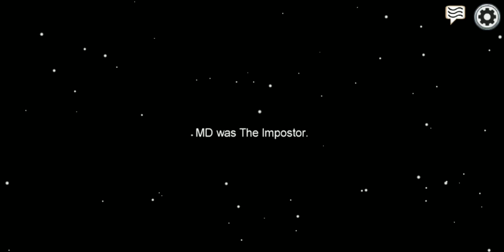Among us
Gamer